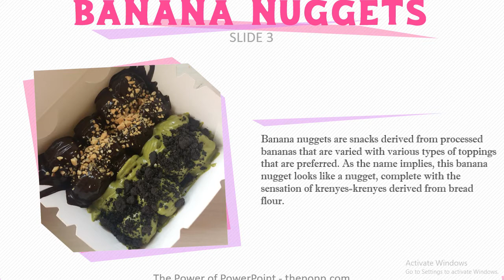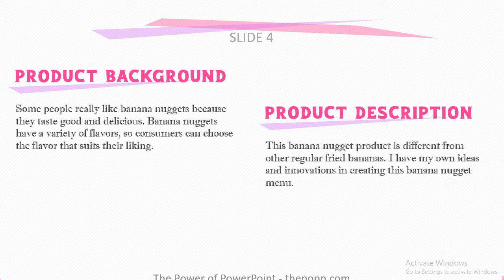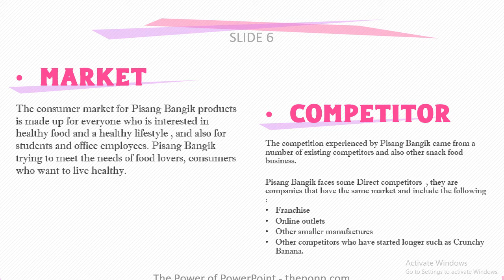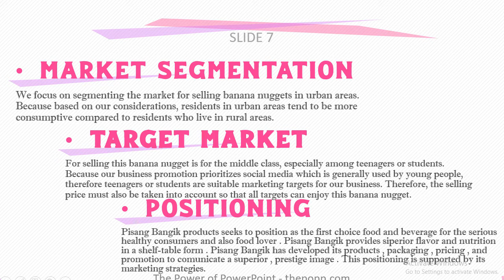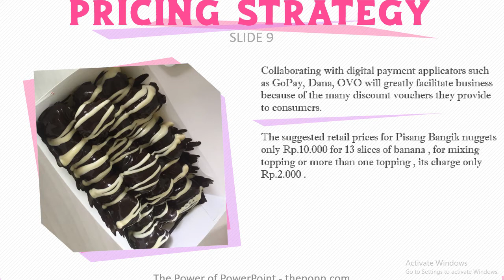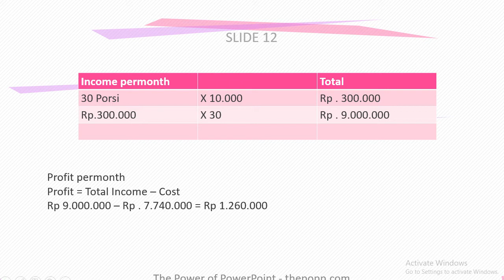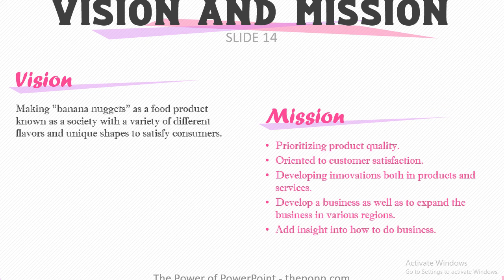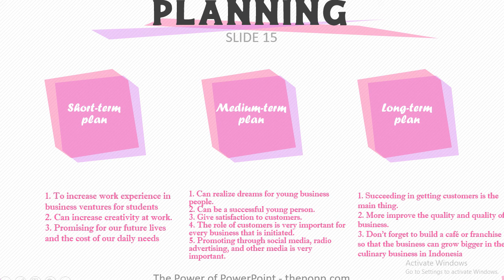Business Model and Business Plan of Banana Nuggets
Entrepeneurship
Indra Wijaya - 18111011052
Business Model and Plan of Banana Nuggets
Lecturer : Dr. Mahrinasari, S.E., M.Sc